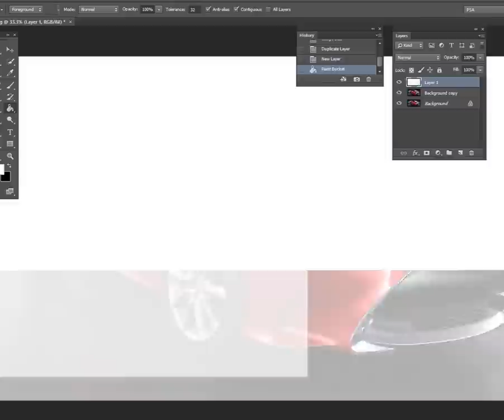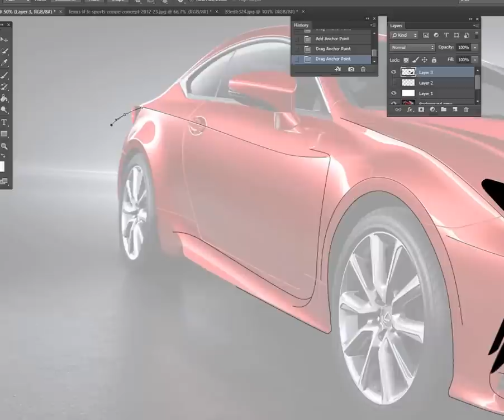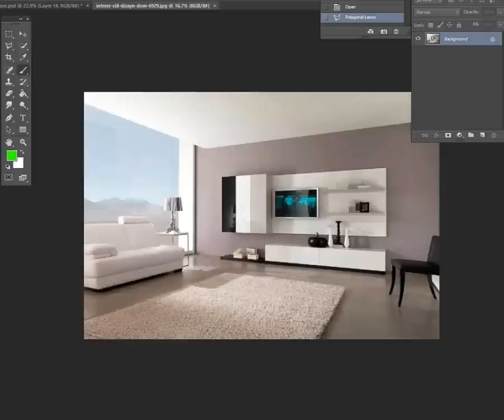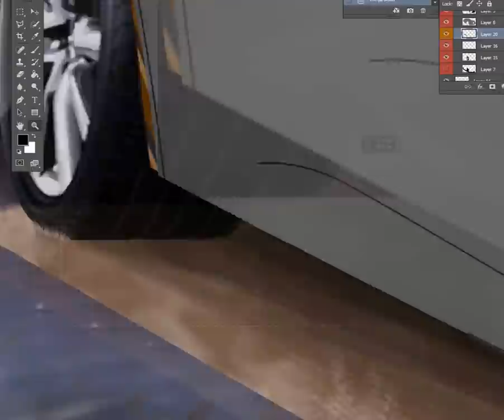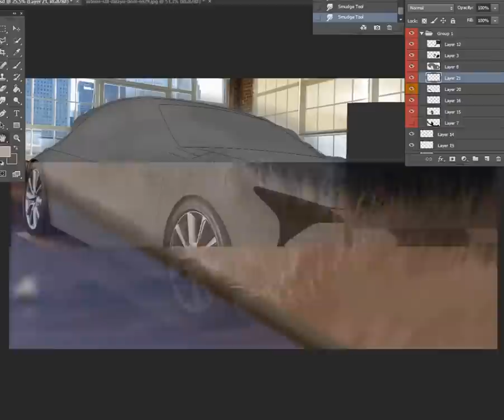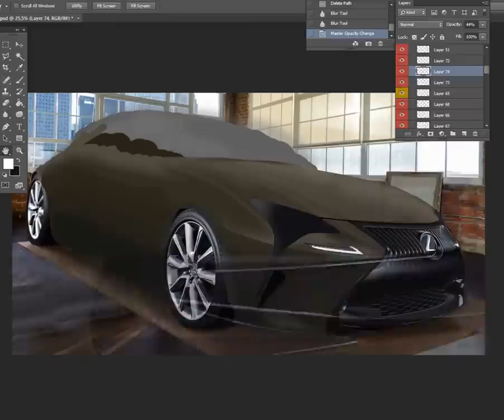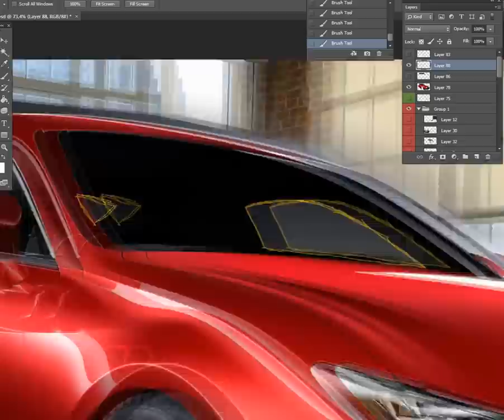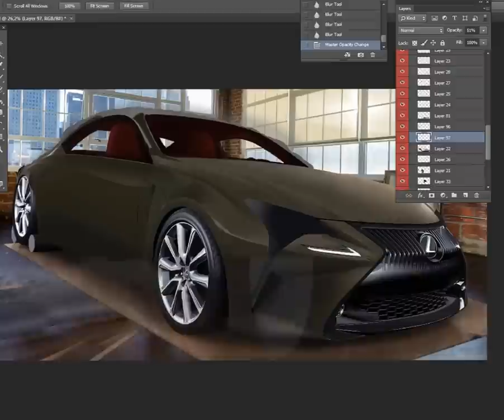Lexus RC-F //Car cockpit // Photoshop 2D FullWork Progress.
The complete process to make one of my entries in an Autemo competition. The new kit is sketched from concepts and changing the front look of this Lexus quite a bit.

Almost all the details and materials are brushed from scratch, such as the carpet and parts of the background. The main idea was to make a cockpit simulator of a complete and functional car, the engine can be started and even rev thanks to the rear rollers, the exhaust system has access to the street.
The paint is one of my favorite parts, I chose a very shiny military green for this car.

Doubts and questions ?